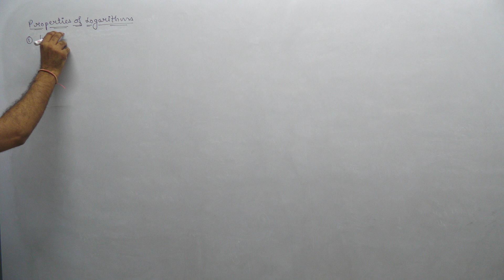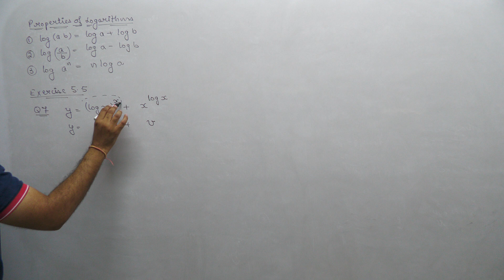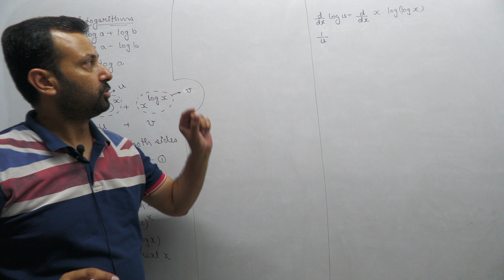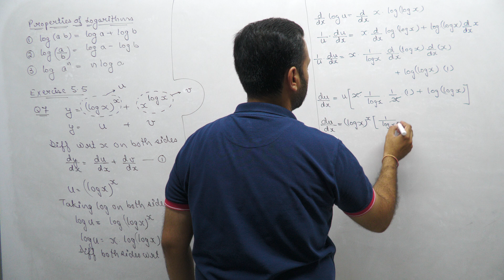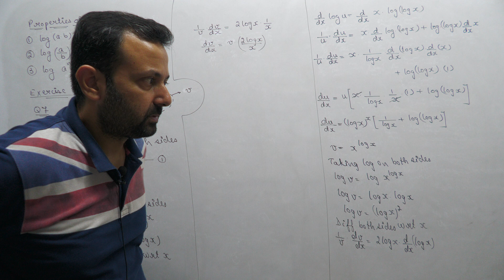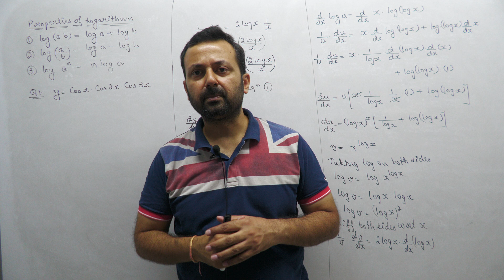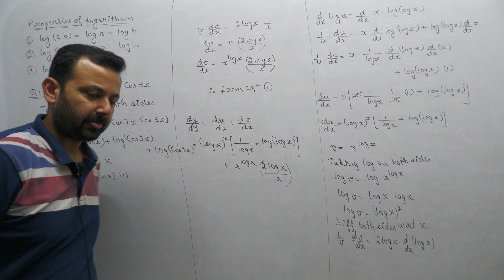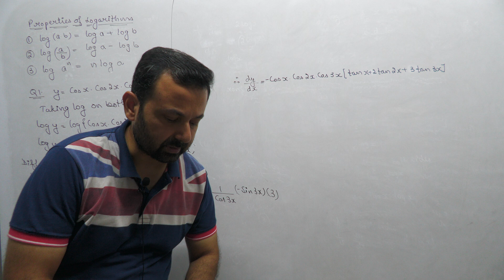Class XII Maths 18th Aug, 23 (Logarithmic Differentiation)